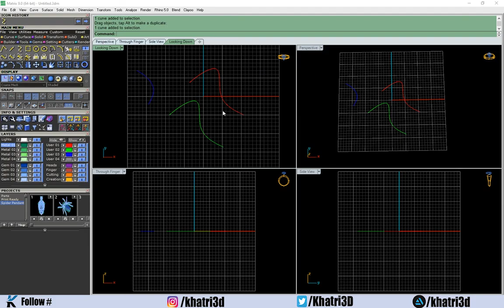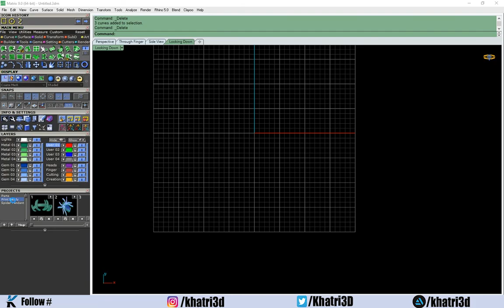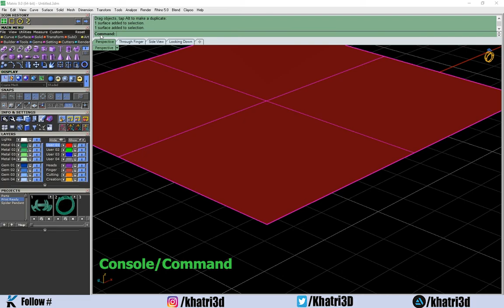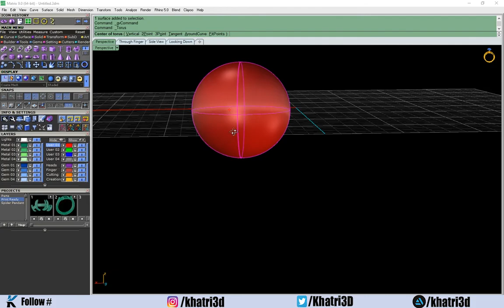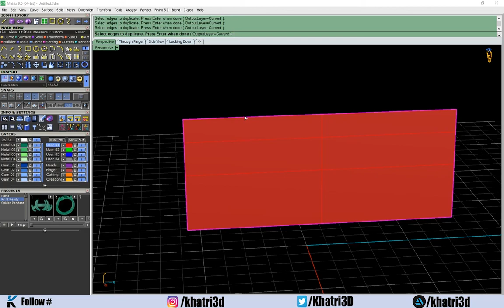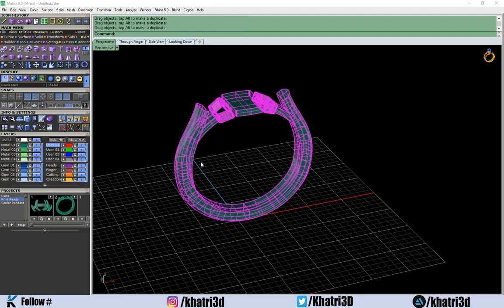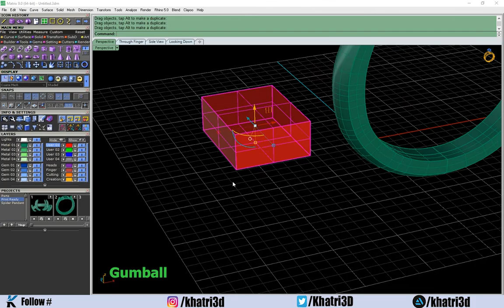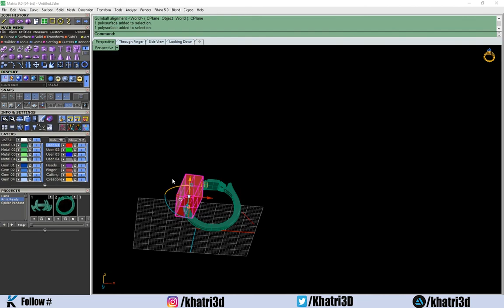Matrix 9.0 Beginner Tutorial - Part 2 Surfaces and Polysurfaces - Urdu/Hindi (English Subtitles)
In this Part 2 Tutorial i will tell you what are surfaces and polysurfaces and what foundation 3d Model has. Also you will learn Gumball Navigation too

Matrix 9 0 Beginner Tutorial  Part 1

Introduction to 3d Modeling - Urdu/Hindi